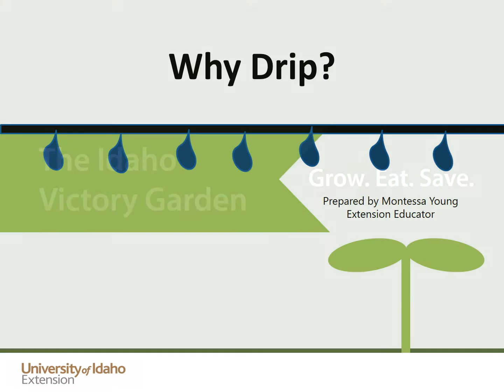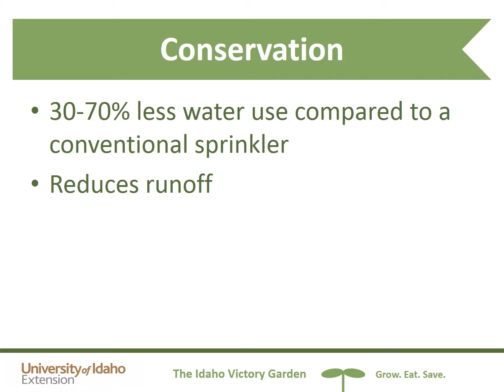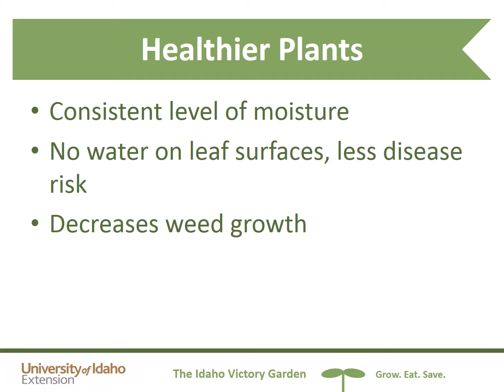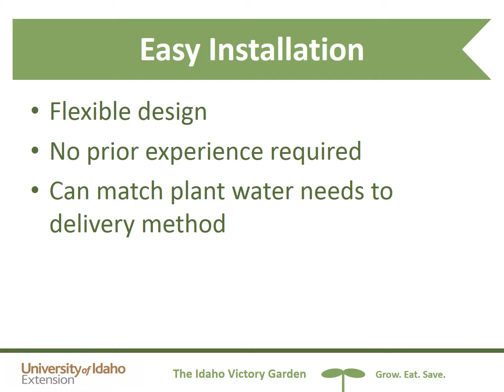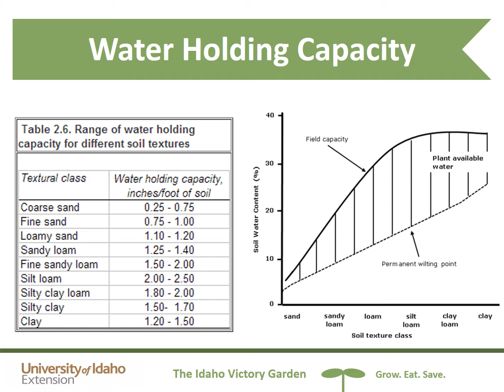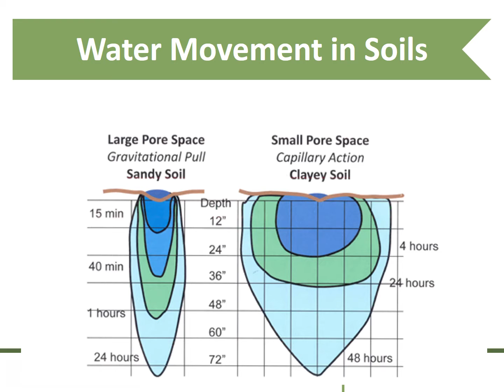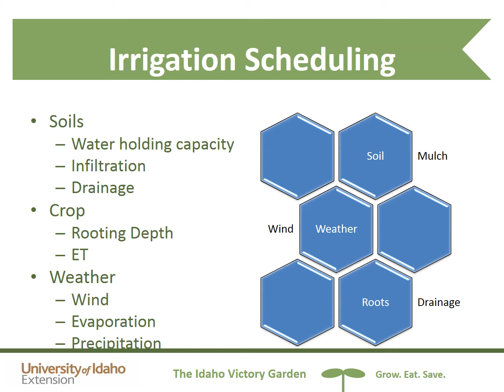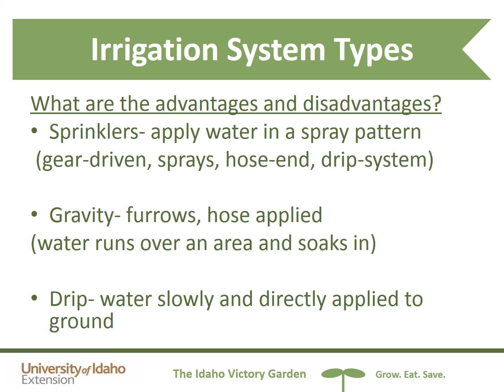3.5 Why Drip?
Drip irrigation conserves water, grows healthy plants and is easy to install.